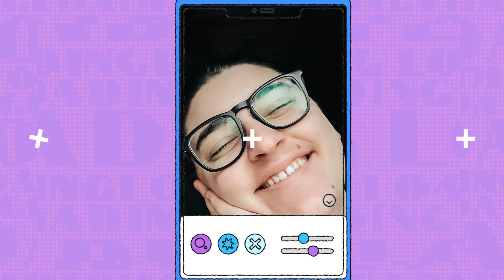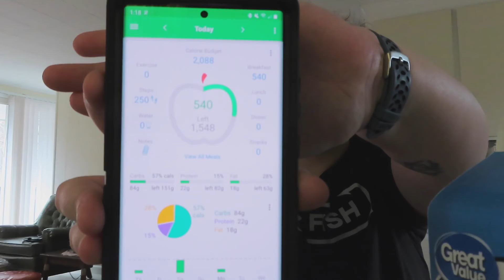RISE 45 Summer Shred day 1!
first day of the Rise 45 challenge! just wanted to intro the series a little bit, but after this will be weekly blogs for the rest of the challenge!

Instagram-  @getftwitme  @kindamessypod  @blurphotography1  @abbynormalcreations
Snap- @abgetsfit

Codes to use to save your money dollars-

Thumbnails and Clue Cards by PicMonkey

A little bit about me- My name's Abby, I'm 25 and I'm from southern NH. I started my health journey in 2014 with my fair share of major and minor setbacks. I started my channel in April 2019 and can't wait to see where it takes me! If my content and story helps at least one person know that they're not alone in their struggles in life then I've done my part